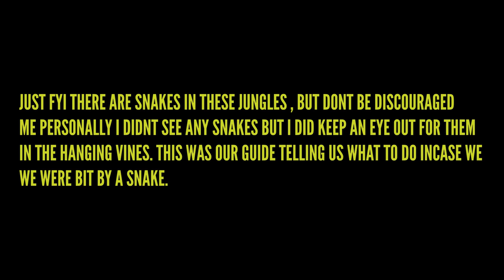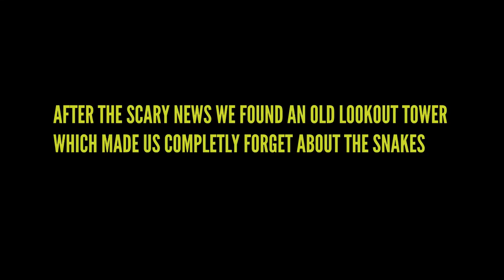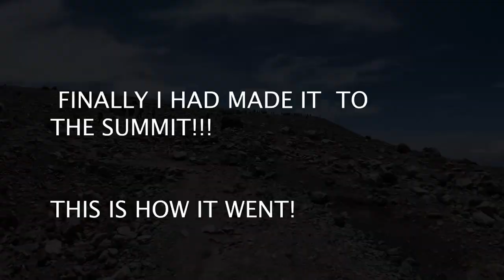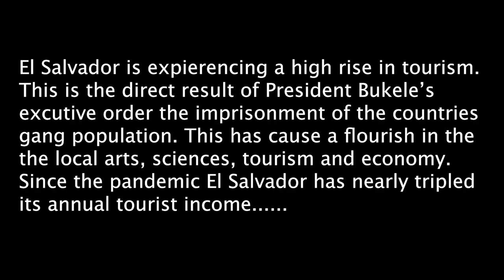Hiking Santa Ana Volcano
Editting my first video on my own ! let me know what you think of it. Would you travel to El Salvador ?